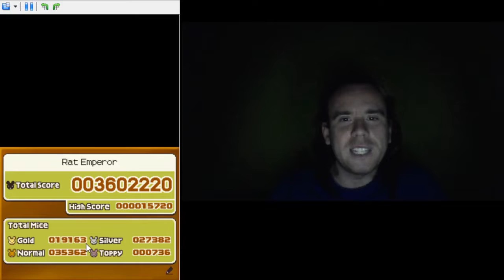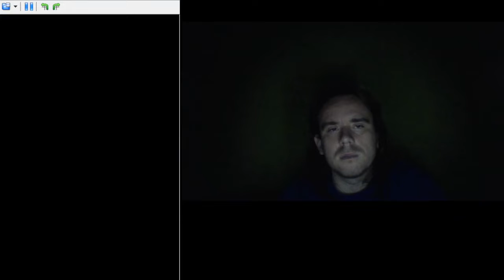EC #126: Professor Layton's London Life walkthrough #14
London Life part 14